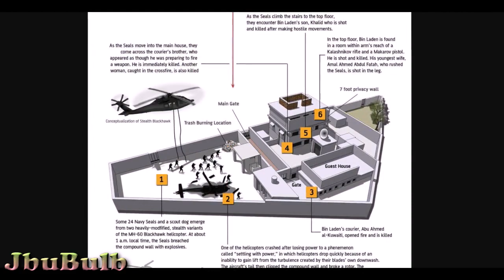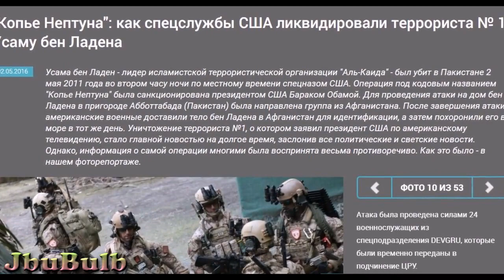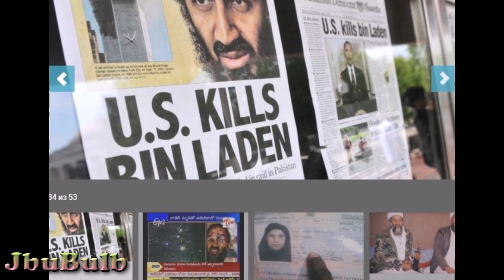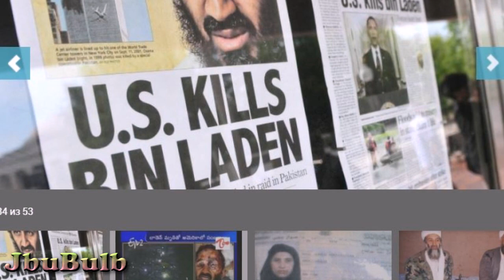Судьба спецназа США уничтожившего Бен Ладена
Канал самого веселого и юморного видео! Все видео, размещенные на канале, являются юмористическими, в них играют актеры. Любые совпадения с реальными людьми, странами и народами, являются случайностью. Автор канала не несет ответственности за действия и слова актеров, представленных в видеороликах. Если вы являетесь агентом спецслужб, министерства внутренних дел, государственным служащим, военнослужащим, ребенком до 18 лет, беременной женщиной или впечатлительным человеком, немедленно покиньте этот канал и смотрите только телеканал "Культура".

"Всеобщая декларация прав человека" (принята Генеральной Ассамблеей ООН 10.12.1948)
Статья 19